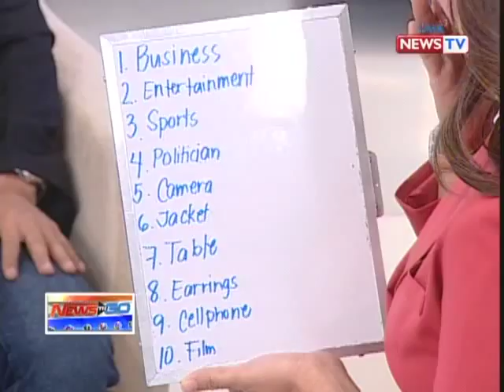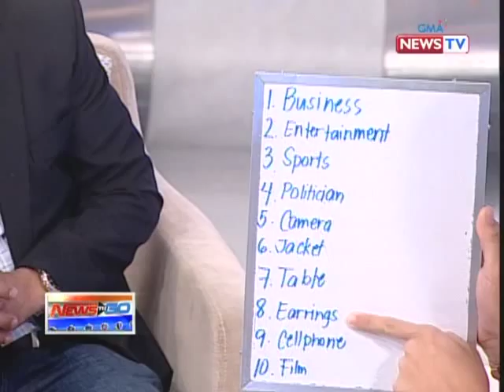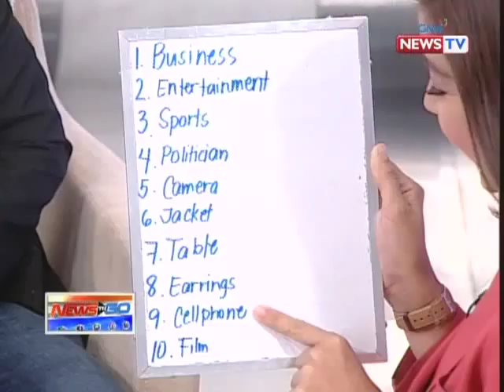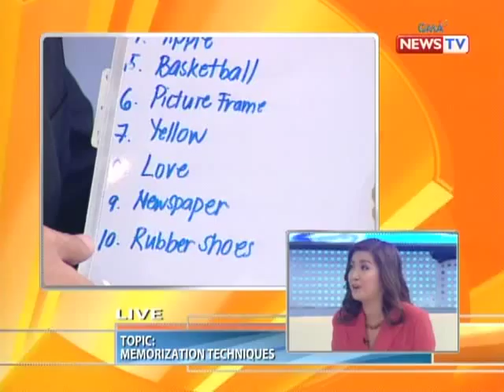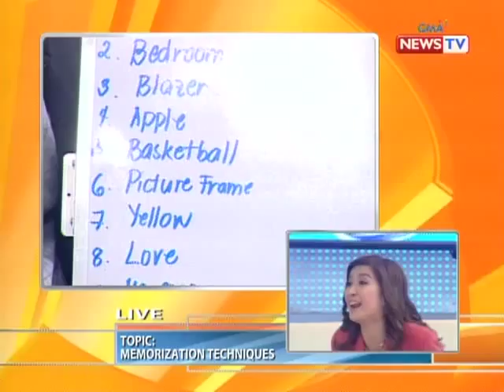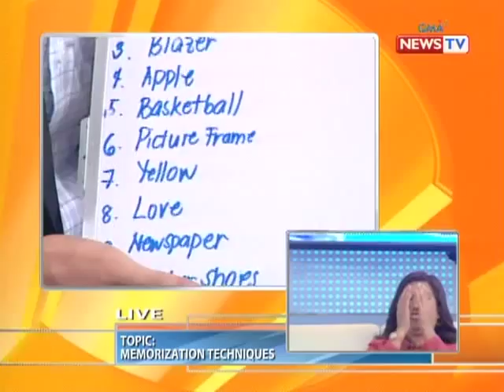News to Go - How to improve one's memorization skills 5/18/11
Kara David interviews Albert Basa, an L.E.T. review coach from Memory Advantage, about some memorization techniques that students can use to master their lessons this coming school year.